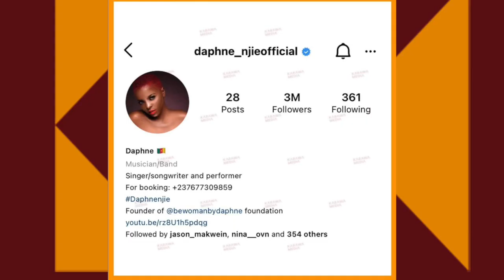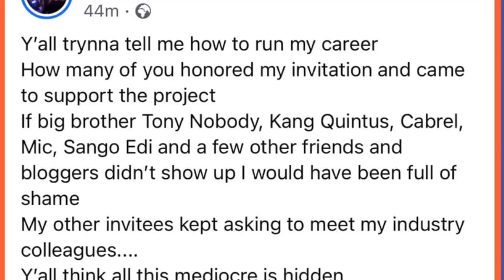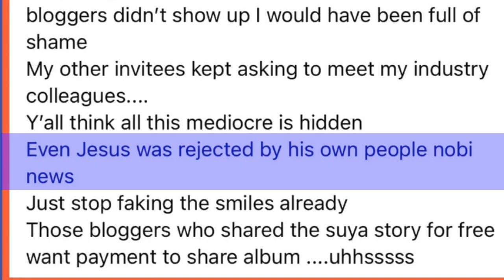Jovi praises in MI Abaga, alo reveals new Mech, Cameroonian artists on Inspiration Drought ?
Another Episode of The Diary ROOm show